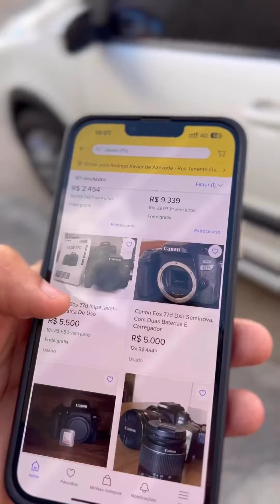A amizade é tudo